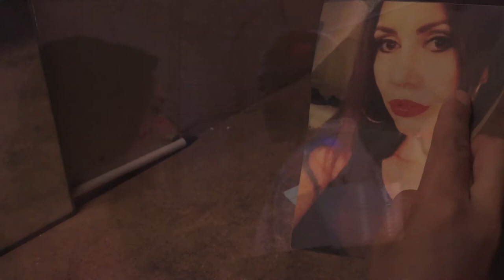VICEROY (Teaser)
Teaser for VICEROY cut by Alek Gearhart of Smoking Alien